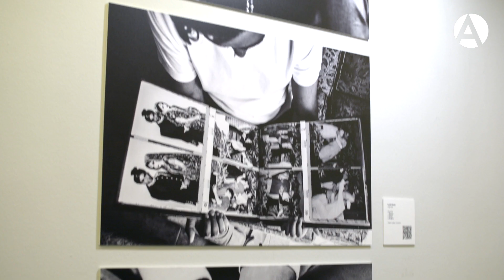Arte en la Red, sexta edición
Fotografía, escultura, pintura... Hay tantos tipos de artes, como artistas. Y eso es lo que estamos buscando. Vamos en busca de artistas, te buscamos a ti. Regresa, otro año más, nuestra convocatoria para artistas que quieran exponer su obra en nuestra galería virtual 'Arte en la Red'. Esta es ya la sexta edición, así que si aún no has participado en ninguna de las anteriores, tu oportunidad es esta. ¿Y tú, VesArte?

La finalidad de 'Arte en la Red. De virtual a exposición física' es poder exponer físicamente las obras de artistas que ya comparten su trabajo en la galería virtual. Los diez artistas que compondrán la muestra de este año, que se inaugurará en octubre de 2018, serán elegidos, a un 50%, por vuestros votos vía Facebook e Instagram, y el otro 50% por un jurado: tres reproducciones por cada artista, además de unos gigantismos.

Las obras que formarán esta exposición muestran que la fuerza del arte no entiende de fronteras físicas porque estas creaciones se pueden disfrutar prácticamente desde cualquier lugar de modo virtual. Y con esta iniciativa, también de forma física en Casa de América.